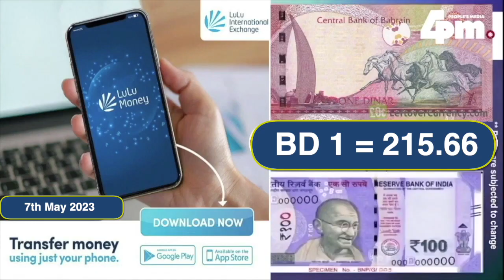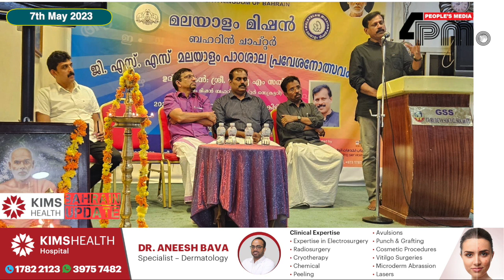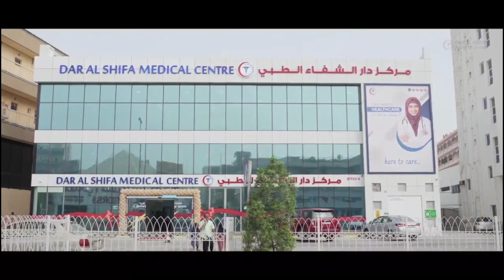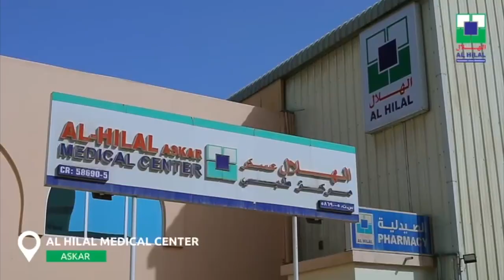7th May 2023 I ഇന്നത്തെ ബഹ്റൈൻ വൃത്താന്തങ്ങൾ സമഗ്രമായി അറിയാൻ ഫോർ പി എം ന്യസ് ബഹ്റൈൻ അപ്ഡേറ്റ്